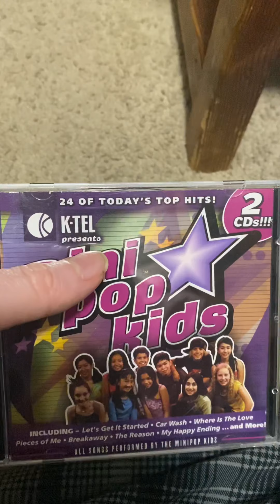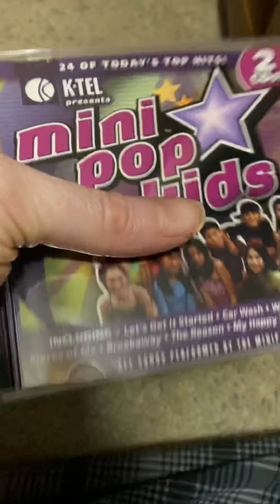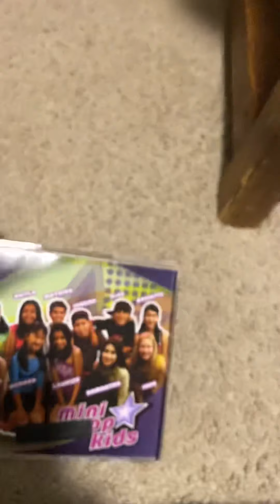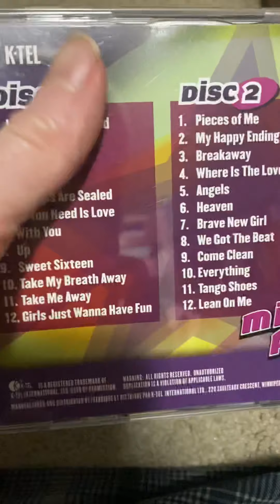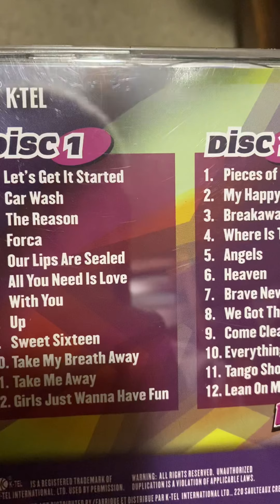Mini Pop Kids Review: Mini Pop Kids 1